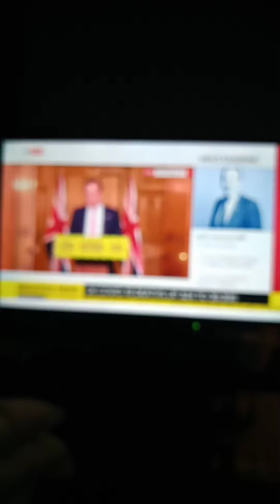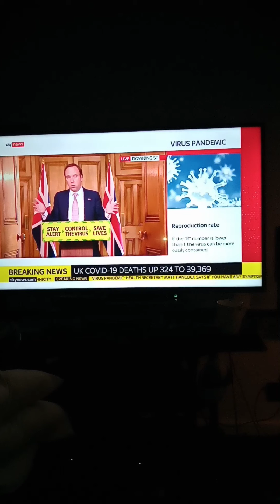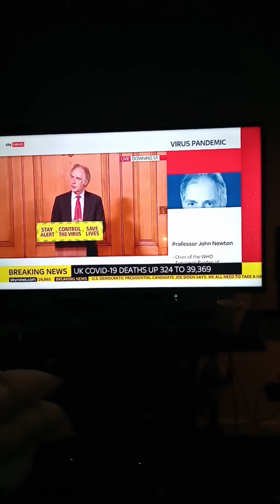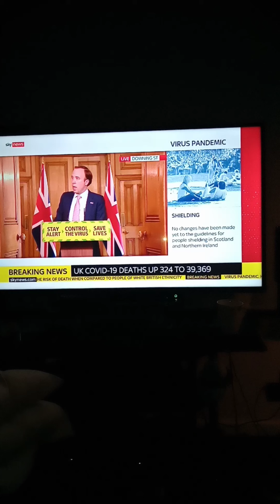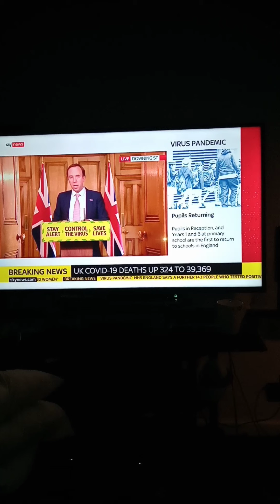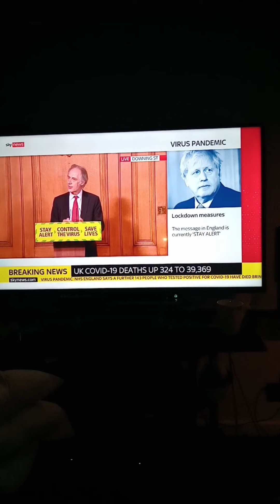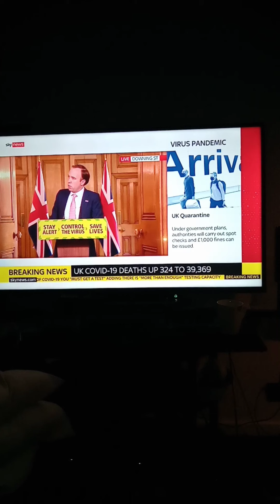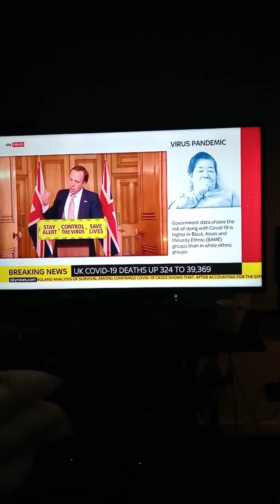Deaths in UK going up in HOSPITAL IN ENGLAND 26.8.65 deaths UK 300.24 To 39369 😬